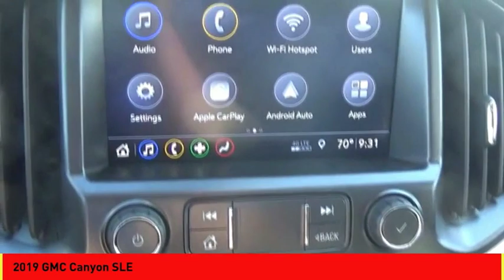2019 GMC Canyon Houston TX 1173592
2019 GMC Canyon SLE

With features like backup camera, Bluetooth, braking assist, hill start assist, stability control, traction control, premium sound system, anti-lock brakes, dual airbags, and side air bag system, this 2019 GMC Canyon SLE is a must-have ride.  It has a 6 Cylinder engine.  This one's a deal at $27,216.  Looking to buy a safer extended cab pickup? Look no further! This one passed the crash test with 4 out of 5 stars.  The exterior is a beautiful marine blue metallic.  Good cars sell fast!